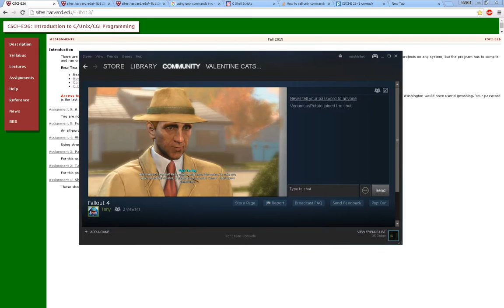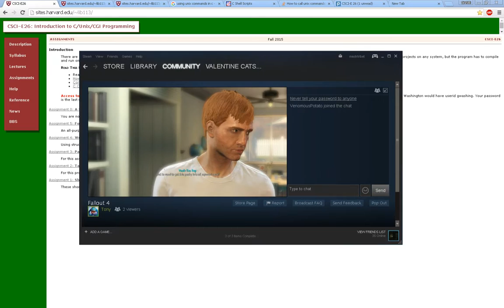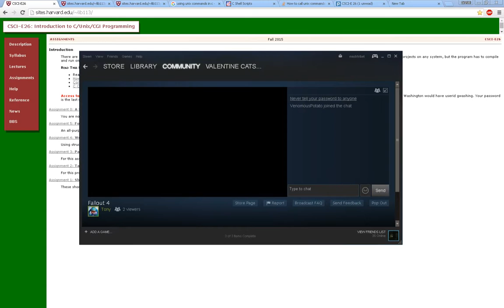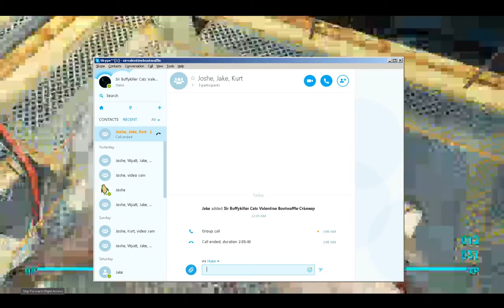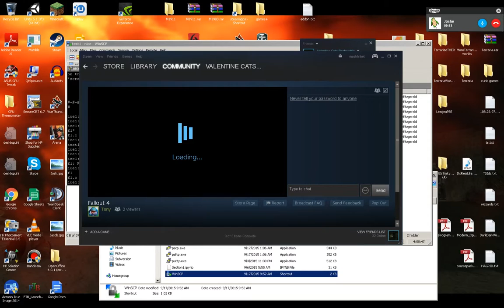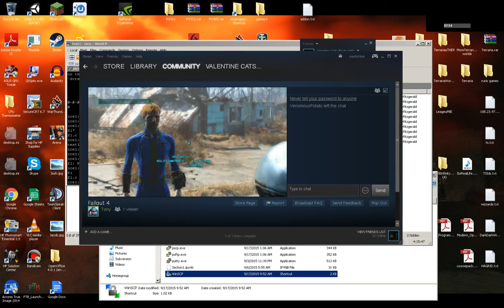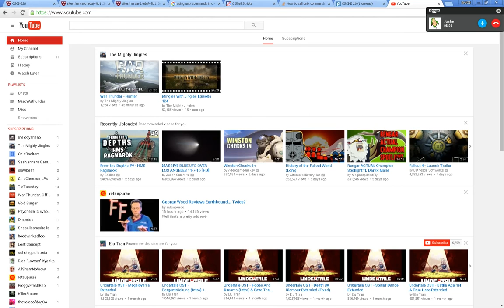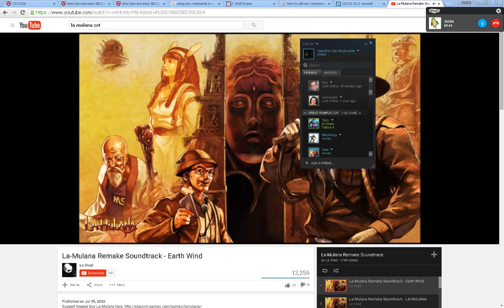Josh streams Fallout